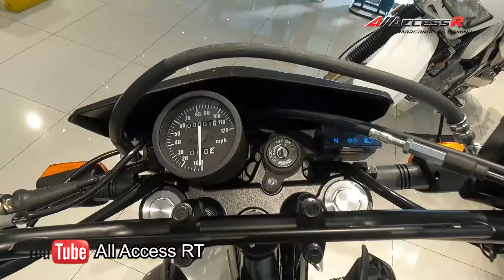SUZUKI DR 650 2021